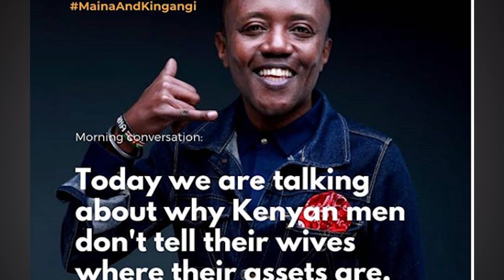Maina Kageni: Guys, does your wife know where your money or property is?